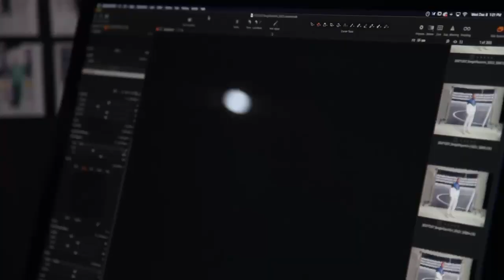Sergio Tacchini Presents: Spring/Summer 2022 Collection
Sergio Tacchini's Spring/Summer 2022 Lookbook highlights notable pieces against a series of backdrops inspired by the brand's roots in heritage tennis, UK football & terrace fashion, and NYC hip hop & street culture.

Featuring Hank Korsan, Sean Lyles, Asalia Yusupova, Daniel Byrnes, Jusske, Drew Byrd, and Scott Williams.